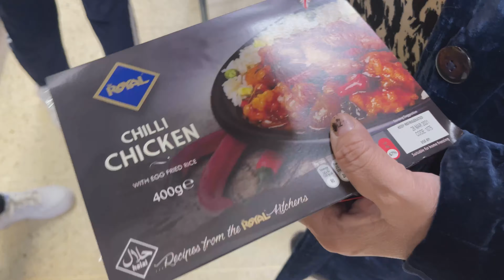How I do shopping in lockdown with us to the supermarket ~family vlog in uk ~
Welcome back to spiceplate and in today’s video we will Come shopping with us to the supermarket ~family vlog in uk ~ please like comment share our video and subscribe to our channel!trip